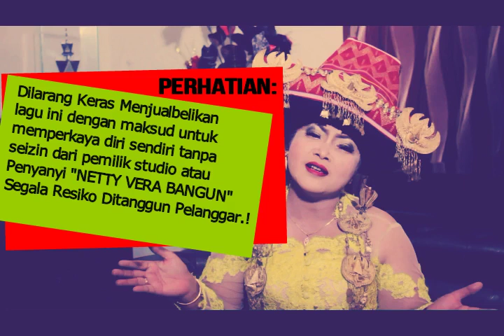DJ LAGU MATI RASA |NETTY VERA bangun BY IwanRJOfficial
Dj Musik
Salah Satu Lagu Mati Rasa Sudah Di Buat Musik Dj Nya .Terimaksih Y Buat
Mungkin kalau tidak kam Buat
Gak Kan ada Dj Lagu Mati Rasa..
Buat Kalian Yang Sudah Nonton Dj Mati Rasa nYa jngan Lupa Folow Chanel Iwan RJ Official
Terimaksih.
Mejuah-mejuah kita Kerina